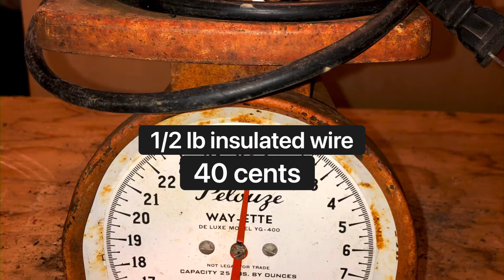Harbor freight tools are they worth the time to scrap?